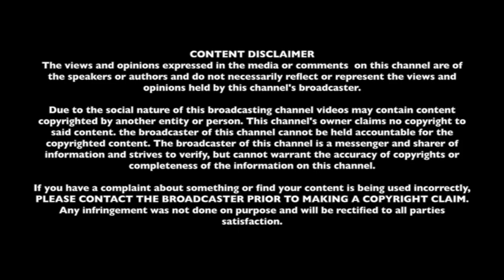Femininity vs. Masculinity ~ Musician Loves Honey ~ October 23, 2018 Ep.5 S4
Kevon Tyrre and Maria Pureza touches the subject of Femininity vs. Masculinity with studio guests Kris Kaivmann Satterfield of revolutionradio2.com and Patti Stewart of defenseonheels.com Host Kevon & Maria empowers and entertains you with their silly comments to each other. A show based in Las Vegas that will bring musicians promote and support each other. As well as featuring local and national business every week. Visit our sites socialmediashows.com and kevontyrre.com for additional details of Musician Loves Honey.